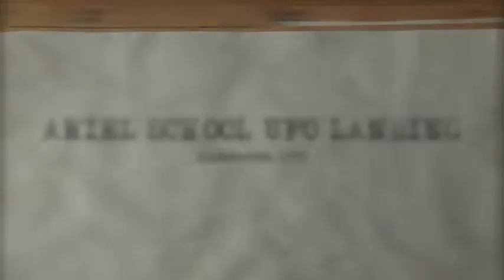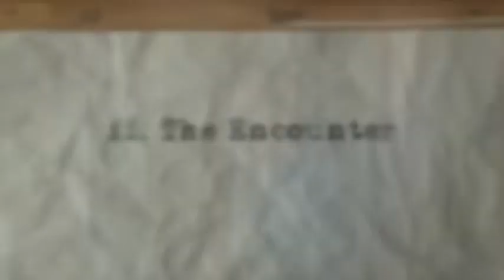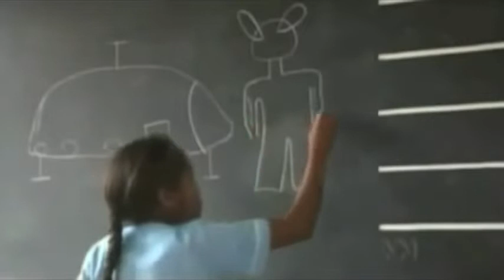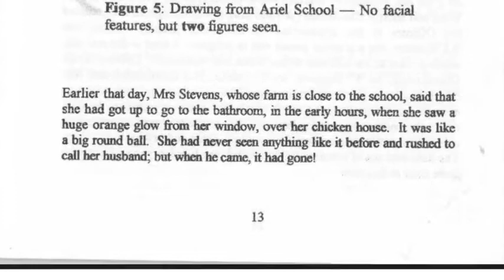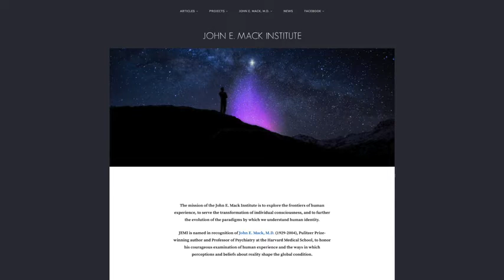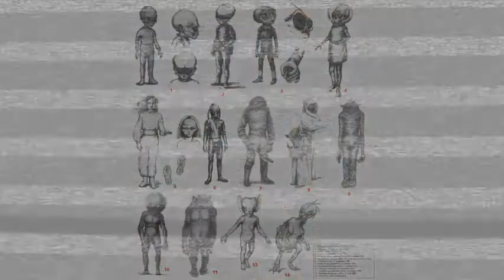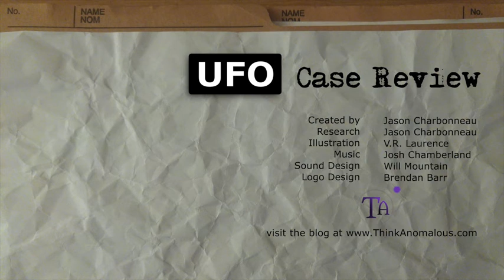Ariel School UFO Landing Account | Zimbabwe, 1994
There are many UFO sightings that involve large groups of witnesses. Interestingly, however, even where there is a consensus on a few core claims, witnesses don't always agree on some of the most important details of the story. The 60-some children that witnessed a UFO event in 1994 all saw things a little differently, in a way that highlights just how bizarre the phenomenon can be.